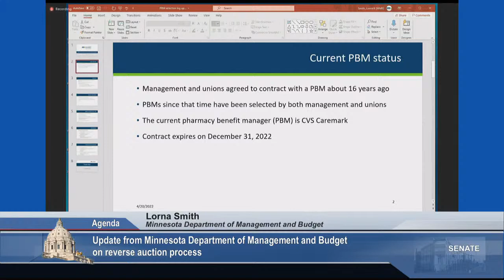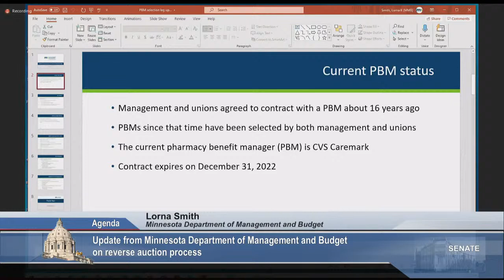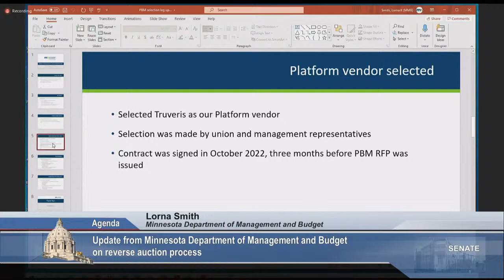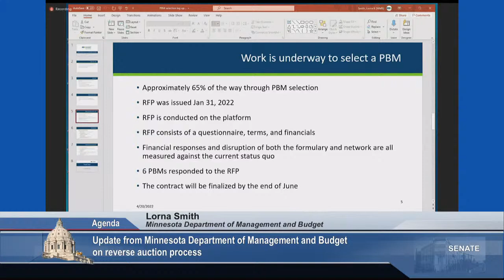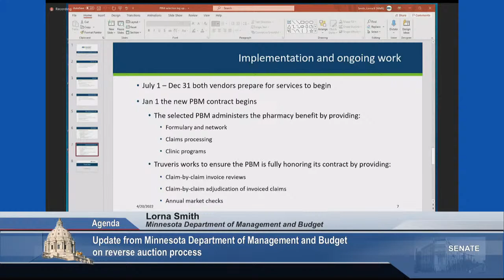Committee on State Government Finance and Policy and Elections - 04/20/2022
S.F. 980 (Nelson) Minnesota Health and Education Facilities Authority; bond capacity increase.

Rarick bill on U of M regents. (to be introduced)

Update from MMB on reverse auction process.

S.F. 4045 (Coleman) Modifying the Rare Disease Advisory Council provisions.